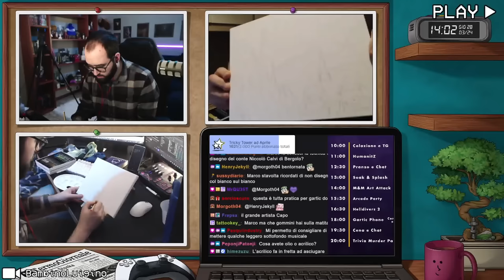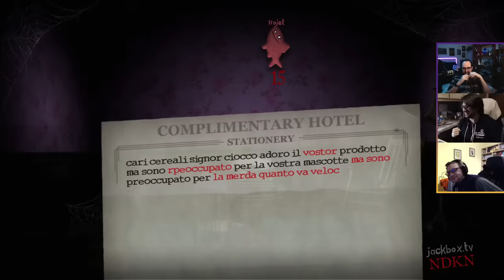TermoBest: La 12 Ore Pasquale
Non tanti giochi ma tanta arte, un po' di musica e un po' di cioccolato.

Stream: Moro